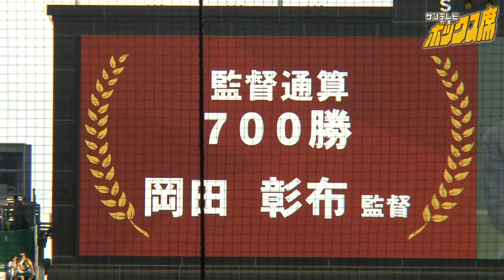【7/31 阪神巨人ハイライト】6連勝！及川先発初勝利＆プロ初安打初打点（2024年7月31日 阪神ー巨人）サンテレビボックス席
及川投手が投打に活躍！
先制→追加点→ダメ押しと打線は絶好調！
（2024年7月31日 阪神9－6巨人）

🐯今年も試合開始から試合終了まで完全中継
サンテレビボックス席の中継予定をチェック！

©SUN-TV,co.ltd